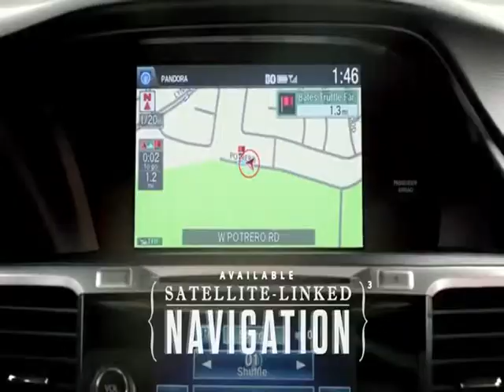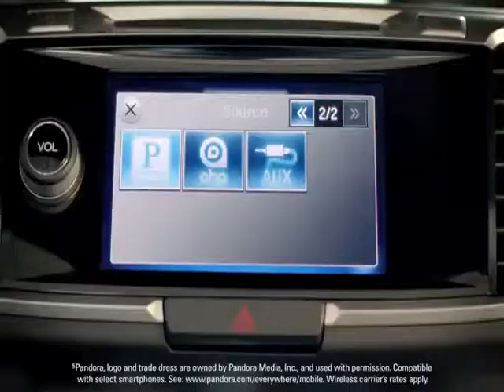Honda Dealership Bennington, NE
Are you looking for a new Honda vehicle, such as an Accord, Civic, or Odyssey? O'Daniel Honda, near Bennington, NE, is just the place for you! O'Daniel Honda has a wide selection of new and used Honda vehicles with your name on it! Not only does O'Daniel Honda have new and used Honda inventory but they also have a top of the line parts and service department. So come on down to O'Daniel Honda, near Bennington, NE, today and pick out the Honda vehicle of your dreams.